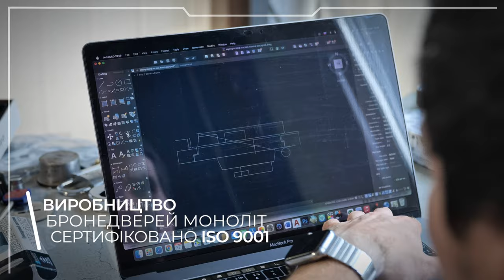Взломостойкие Двери Сейфы Монолит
Компанія Моноліт виготовляє зламостійк двері та сейфи.  Вхідні двері 4-го классу зламостійкості до 6-го классу зламостійкості.

Компания Монолит производит взломостойкие сейфы и двери. Входные двери 4-го класса взломостойкости до 6-го класса взломостойкости.